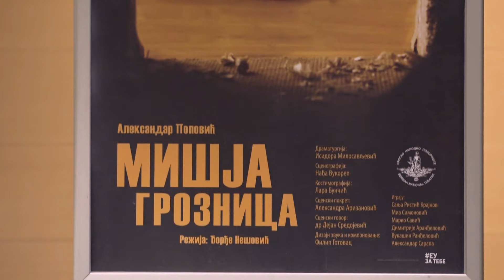МИШЈА ГРОЗНИЦА - конференција за новинаре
7. фебруара 2024. године, у Српском народном позоришту је одржана конференција за новинаре поводом премијере представе "Мишја грозница".

На конференцији су учествовали:

- др Зоран Ђерић, в.д. управника СНП-а
- Ђорђе Нешовић, редитељ
- Исидора Милосављевић, драматуршкиња
- Сања Ристић Крајнов, глумица СНП-а
- Димитрије Аранђеловић, глумац СНП-а
- Лејла Јерковић, ПР СНП-а, модератор конференције